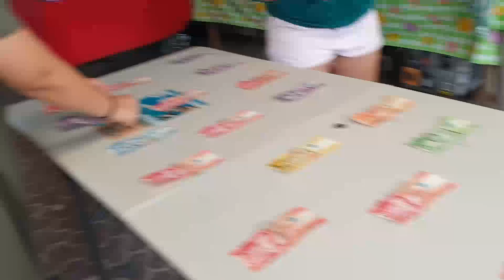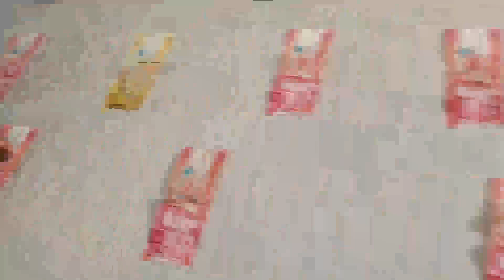Papa Bot's 63rd Bday 122621aa